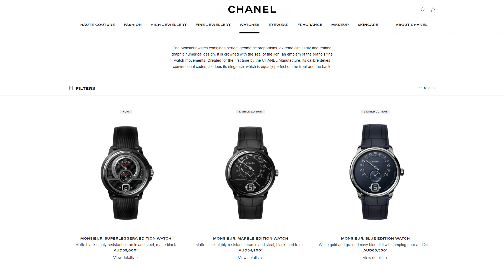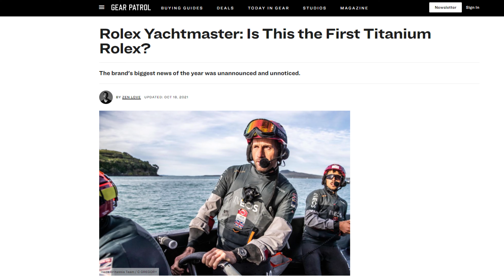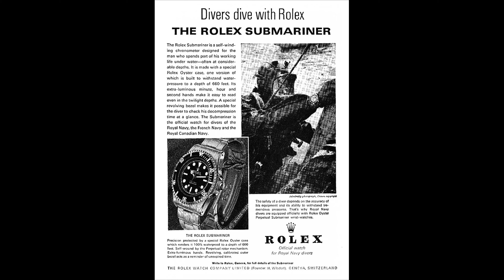First new Rolex sports watch in 50 years - and other dreams for Watches and Wonder 2022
So Watches and Wonders is coming - what can we expect? Probably not a lot, so instead of getting it totally wrong I decided I'd give up on predictions and think of what would I love to see, would would get me really pumped, either personally of as an industry watching youtuber.

Here's my wish list of possible excitement from Rolex, Jaeger LeCoultre, IWC, Chanel, Chopard, Grand Seiko, Zenith, Vacheron Constantin, Mont Blanc, Hublot and Cartier.

For your awareness some things about me and the channel.

Im an engineer whose into human behavior, loves the ideas behind art and sees watches as a mix or science, craft, art, business, history, technology, philosophy and psychology.  As a result my videos cover all that ground.

Just to be clear, I hate the expression "its just a watch". If you got this far watches matter to you and they represent a bridge between us - dismissing them as unimportant seems wrong and disrespectful.  That doesn't mean we cant and don't have fun, it just means we should not be totally mindless of others.

I'm a watch collector and curator - I like my collections to have a theme.  My collection has several themes:
1. Vintage Alpina watches
2. Travel watches (GMT. UTC, world timers, home times, dual times)
3. Seiko Prospex dive watches
4. Breitling chronographs
5. Stuff I just really like.